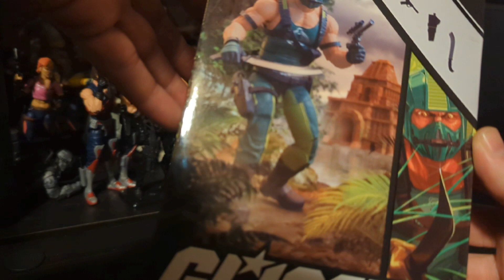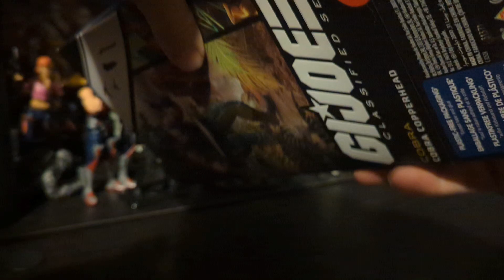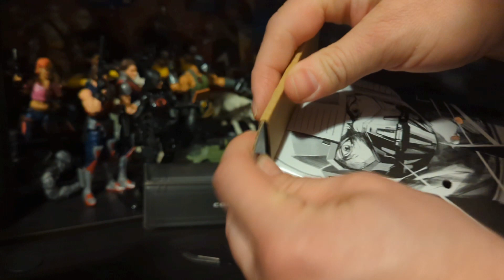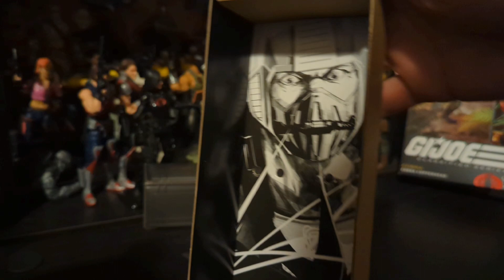Yo Joe! G.I. Joe Classified Series Cobra Copperhead Figure Unboxing